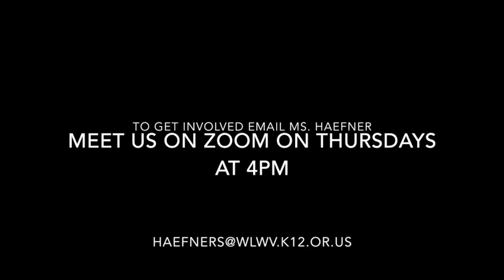MS Science Fair Trailer IWMS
Thank you for your interest in the Middle School Science Fair Program!
Meetings will take place over Zoom to start - Join Ms. Haefner on Thursdays to get started!